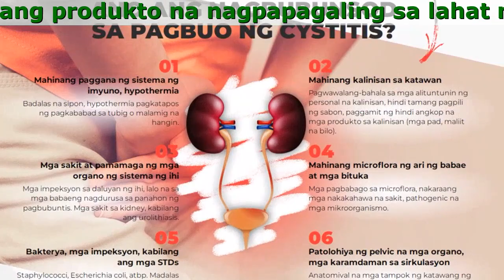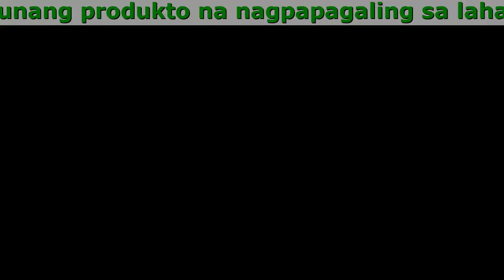Cystalex Food Supplement Philippines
Cystalex - Ang unang produkto na nagpapagaling sa lahat ng anyo ng talamak na cystitis
Walang Mga Kemikal
Mga Produktong Halaman Lamang

Aktibong sangkap - Katas Ng Cranberry

- pinapawi ng triterpenoids ang pamamaga
- sinisira ng mga organikong asido ang bakterya sa bituka, kidney, pantog sa ihi at daanan ng ihi.
- may anti-inflammatory at anti-bacterial na epekto ang asidong benzoic
- tumutulong ang mga pectin upang matanggal ang lason sa sistema
- binabawasan ng mga flavonoid ang pagkamatagusin ng vascular

Ay Nagpapagaling, Hindi Lang Pumapatay Sa Sakit

Ang bawat tableta ng Cystalex:

- ay pinipigilan ang bakterya mula sa pag-landing sa mga urothelium na selula;
- dine-deform ang mga selula ng pathogenic na mikroorganismo;
- pinipigilan ang paglitaw ng mga biofilm ng bakterya;
- tumutulong upang mailabas ang bakterya nang likas – sa pag-ihi.
- pinipinsala ang mga lamad ng selula ng bakterya at hinaharangan ang pagbubuo ng mga ito;

Mga Pagsusuri Ng Mga Pasyente

Aurora Bondoc. 19 taong gulang
Nagkaroon ako ng cystitis mula ng aking kabataan. Sa sandaling ginugol ko ang mas maraming oras sa banyo kaysa sa dati o nagsusuot ng manipis na damit kapag lalabas kung malamig, nagkakaroon ng sakit, pag-cramp at iba pang mga isyu. Nahirapan ang aking ina sa akin! Upang maging matapat, tumutukoy din ito sa mga doktor. Sa kabutihang palad, nakatagpo ako ng isang matalinong doktor na nagsabi na ang sakit na ito ay gumaling pa rin sa mga dating pamamaraan at sa kabutihang palad ay hindi ako nahuli ng mga komplikasyon. Niresetahan niya ako ng Cystalex - mga tablet na nakabatay sa halaman na may katas ng cranberry. Walang mga pag-relapse para sa 4 na buwan na!

Laura Prudencio, 36 taong gulang
Sinubukan kong gamutin ang cystitis gamit ang mga gawa sa bahay na mga remedyo bago ko sinubukan ang Cystalex: Gumamit ako ng bay leaf, pang-spray sa puki at iba pa. Lalong lumala ang sitwasyon sa bawat pag-relapse. Bilang resulta nasira ko ang aking tiyan. Sinabi sa aking ng aking kaibigan na may katulad na problema ang tungkol sa Cystalex. Ayon sa kanyang mga salita walang mga kemikal at dapat na mawala ang karamdaman kasama ng sakit. Humanga ako at inorder ang lunas sa Internet. Makalipas ang dalawang buwan nakalimutan ko nang buo ang tungkol sa cystitis. Hindi ko na nai-refresh ang aking memorya nito sa loob ng isang taon na!